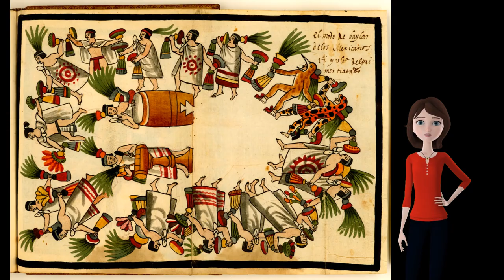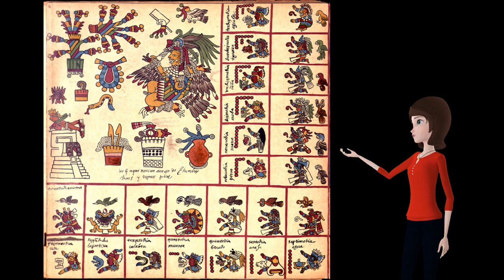La religione degli Aztechi